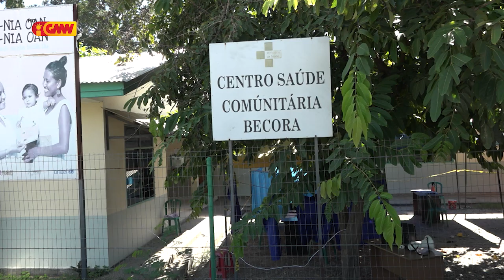Moras Respitoriu no Dengue domina iha Sentru Saúde Becora durante implementasaun Estadu Emerjensia